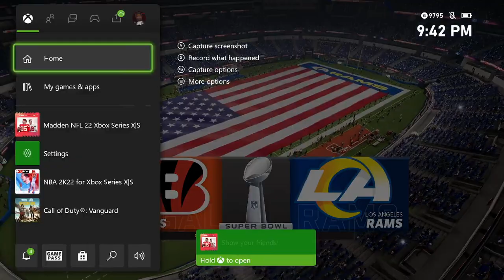Cincinnati Bengals vs Los Angeles Rams Superbowl LVI Madden 22 Next Gen Simulation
Terrorartist404 does a Madden 22 Simulation Of The Superbowl LVI matchup Cincinnati Bengals vs Los Angeles Rams

Who want Smoke 💨

If you want to play me  anytime my XBOX gamertag is TERRORARTIST404, just shoot me a message and we can play❗️❗️